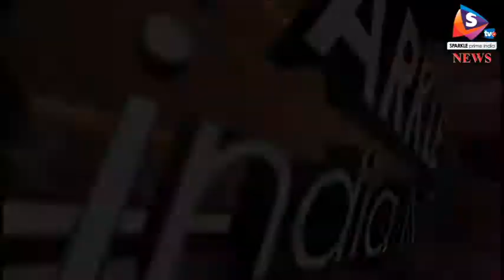गेंद से छेड़छाड़ करना कंगारू टीम के कप्तान को पड़ा महंगा, कप्तानी के साथ साथ आईपीएल भी छूटा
-गेंद से छेडख़ानी को लेकर विवादों में घिरे आस्ट्रेलिया के कप्तान स्टीवन स्मिथ ने इंडियन प्रीमियर लीग की टीम राजस्थान रॉयल्स की कप्तानी से हटने का फैसला किया है। स्मिथ के इस फैसले को बाद फ्रेंचाइजी ने अंजिक्य रहाणे को टीम का कप्तान बनाया है। फ्रेंचाइजी ने सोमवार को एक बयान जारी कर इस बात की जानकारी दी। फ्रेंचाइजी द्वारा जारी किए गए बयान में टीम के हेड ऑफ क्रिकेट जुबीन भरूचा ने कहा, ‘‘हम स्मिथ से लगातार संपर्क बनाए हुए हैं। स्मिथ का मानना है कि मौजूदा परिस्थति में राजस्थान रॉयल्स के लिए सही यही होगा की वह कप्तानी छोड़ दें ताकि टीम बिना किसी परेशानी के आईपीएल की तैयारी शुरू कर सके।
उन्होंने बीसीसीआई के अधिकारियों और अपने प्रशंसकों का उनका समर्थन करने के लिए शुक्रिया अदा किया है।’’रहाणे को कप्तान बनाए जाने पर जुबीन ने कहा, ‘‘रहाणे काफी लंबे समय से टीम का हिस्सा रहे हैं और वो टीम को काफी अच्छे से जानते हैं। हमें इस बात में कोई संदेह नहीं है कि वह टीम के लिए अच्छे कप्तान साबित होंगे।’’
गौरतलब है कि स्मिथ और उनकी टीम तब विवादों में आ गई थी जब दक्षिण अफ्रीका के खिलाफ केपटाउन में खेले गए तीसरे टेस्ट मैच में कैमरून बेनक्रॉफ्ट को गेंद से छेड़छाड़ करते हुए पकड़ा गया था और बाद में बेनक्रॉफ्ट तथा स्मिथ दोनों ने इस बात को कबूला था कि गेंद से छेड़छाड़ टीम की योजना थी। इसके बाद क्रिकेट आस्ट्रेलिया ने स्मिथ को कप्तानी और उप-कप्तान डेविड वार्नर को तीसरे दिन टेस्ट के बाकी बचे दो दिन के लिए पदों से हटा दिया था। अंतर्राष्ट्रीय क्रिकेट परिषद ने भी स्मिथ पर एक मैच का प्रतिबंध और पूरी मैच फीस का जुर्माना लगाया तो वहीं बेनक्रॉफ्ट पर मैच फीस का 75 फीसदी जुर्माना लगाया।